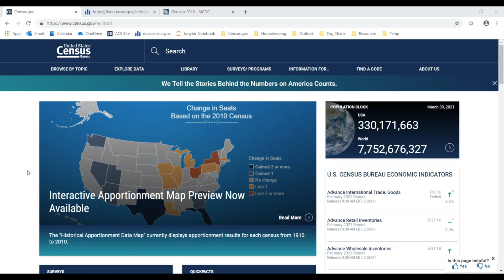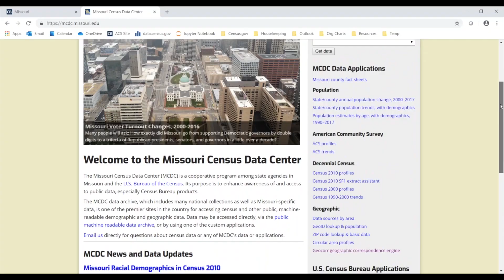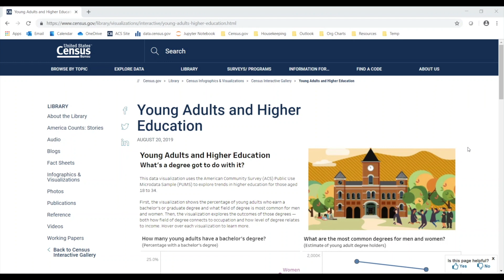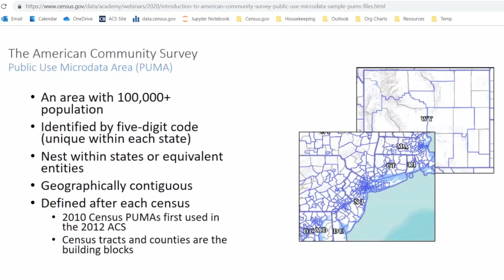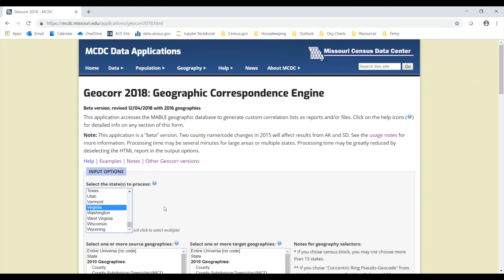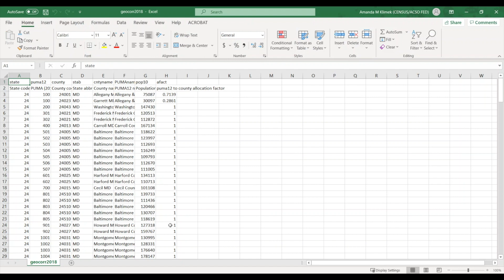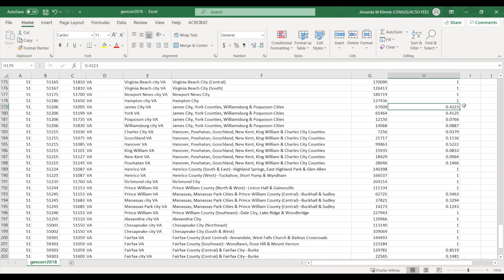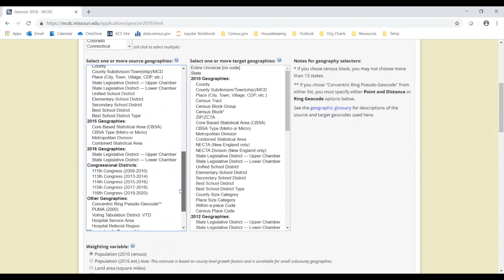What Tracts From my Neighborhood? Using Geocorr to Identify the Geographies that Make Up your Area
Whether you are looking for estimates for the nation or a population count for your city block, geography is a critical element to using and accessing Census data. The State Data Center in Missouri developed a great resource to help us work with Census Bureau's geographies. In this Data Gem, you will learn how to use the Geocorr to identify the geographies that make up your area.